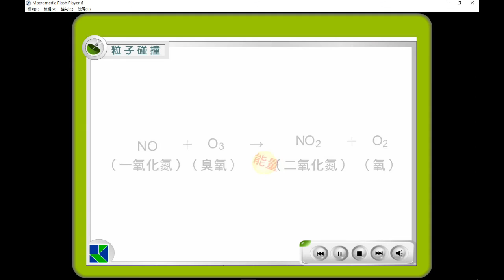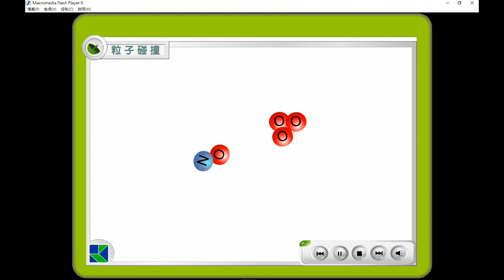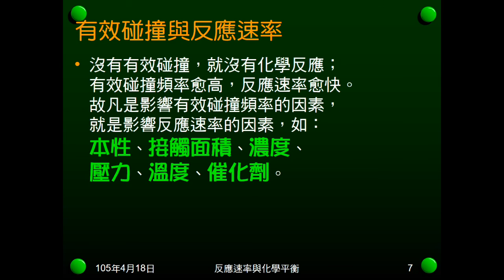104學年國二理化＿反應速率01：反應速率與碰撞學說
說明反應速率的意義，及如何決定、判斷。介紹碰撞學說，說明影響碰撞是否有效的變因，並佐以動畫。簡述影響反應速率的因素。